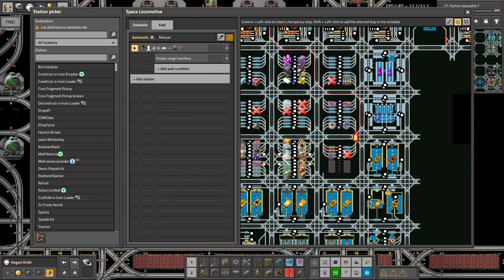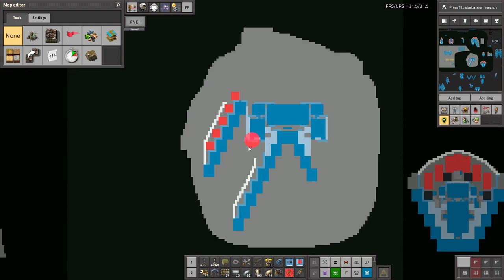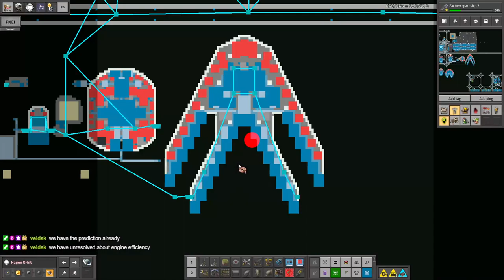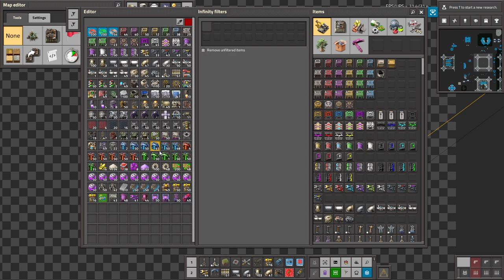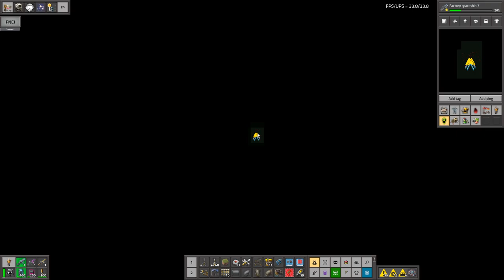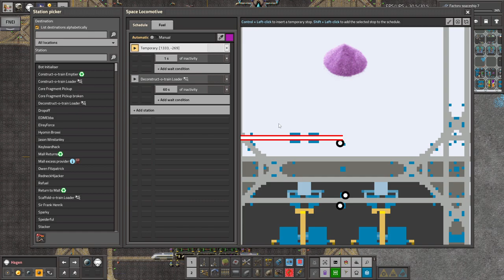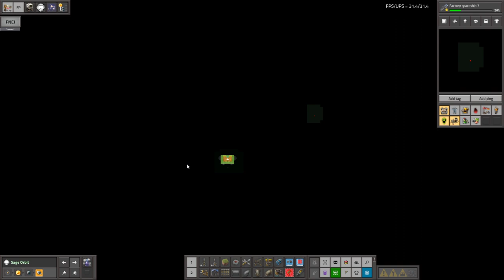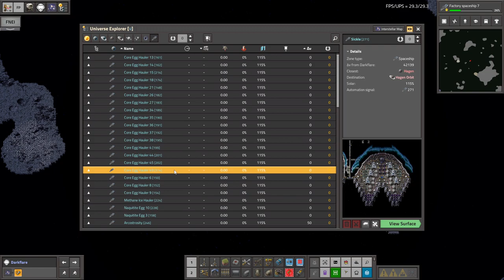Krastorio 2 + Space Exploration | Part 176